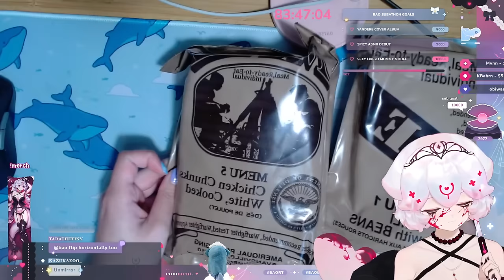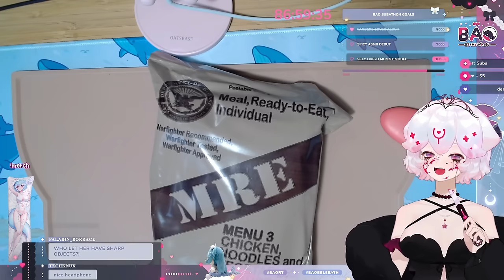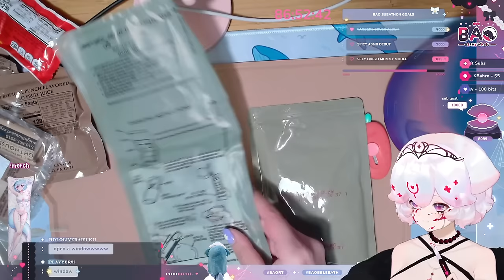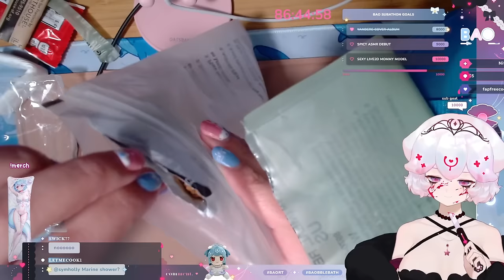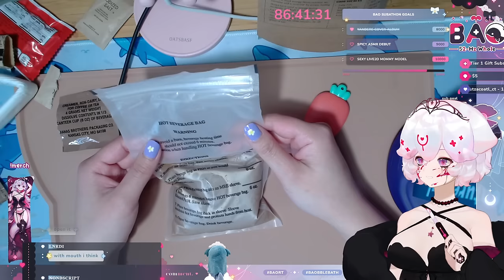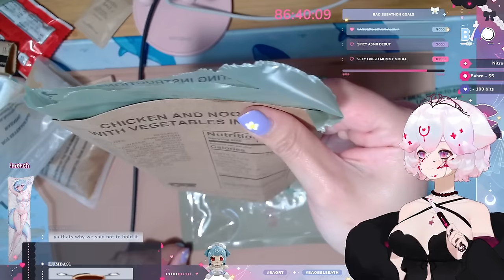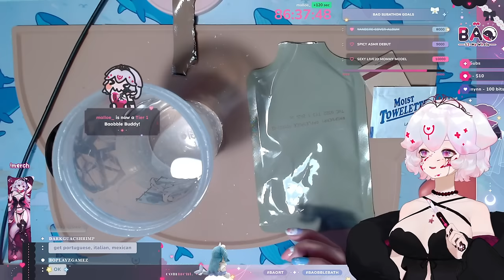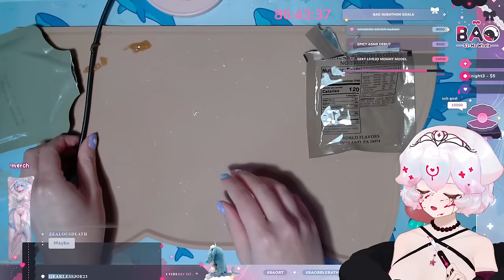Bao Tries MREs